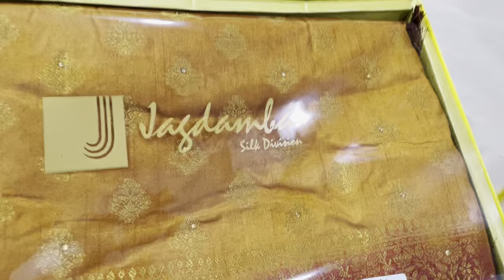बनारसी सिल्क साड़ी विवाह 🥰 स्पेशल 2023! घर बैठे 2मिनट में ऑर्डर ।silk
आशा करता हूँ माता,बहनों और मेरे भाईलोग की आपलोगों को मेरी वीडियो पसंद आती होगी और साड़ी भी ।में हमेशा से कोशिश करूँगा आपलोगों की पूरी सहायता करने की।

Welcome 🙏
Any queries plzz WhatsApp 👇🏿
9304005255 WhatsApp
Only WhatsApp

Rate-1385/-
Discount -nil
Free delivery under Rs100

Share pic on WhatsApp
And address